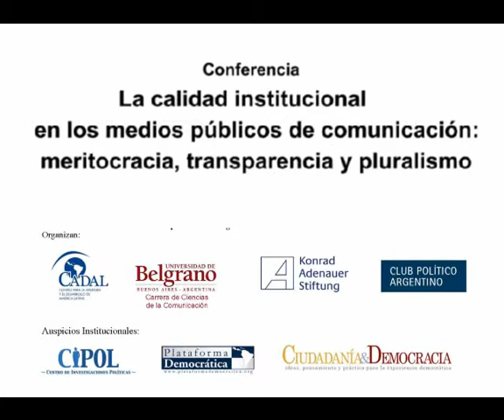Presentación: La calidad institucional en los medios públicos de comunicación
El Proyecto Puente Democrático de CADAL, la Facultad de Ciencias de la Comunicación de la Universidad de Belgrano (UB), el Programa de Medios de Comunicación y Democracia en América Latina de la Fundación Konrad Adenauer y el Club Político Argentino organizaron la conferencia "La calidad institucional en los medios públicos de comunicación: meritocracia, transparencia y pluralismo", contando con la participación como expositores de Norma Morandini, Henoch Aguiar, Néstor Sclauzero y Peter-Alberto Behrens.
La conferencia, que contó con el Auspicio Institucional del Centro de Investigaciones Políticas (CIPOL), Plataforma Democrática y Ciudadanía & Democracia, se realizó en el Auditorio Urquiza de la Universidad de Belgrano - Zabala 1837, Primer Subsuelo, y fue moderada por el periodista Fernando Laborda, Director de la Facultad de Ciencias de la Comunicación de la UB y Jefe de Editoriales del diario La Nación.
La apertura de la conferencia estuvo a cargo de Guillermo Genta, en representación del Club Político Argentino (CPA) y de Gabriel C. Salvia, Director General del Centro para la Apertura y el Desarrollo de América Latina (CADAL).